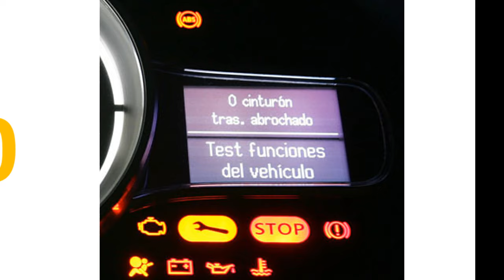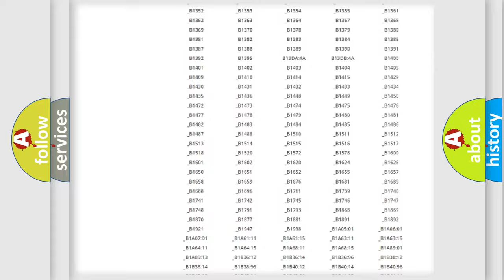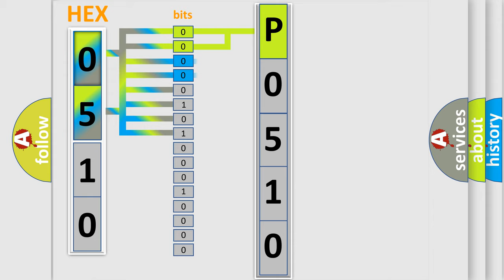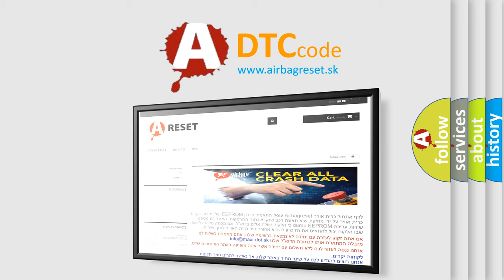DTC Lexus P0510 Short Explanation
Contents:
0:21 Basic DTC analysis according to OBD2 protocol standard.
1:48 Insight into programming
2:58 A diagnostically understandable description of the Diagnostic Trouble Code
3:05 Basic error definition

Make:
Lexus
Code:
P0510
Definition:
Steering Assist Control Solenoid Actuator Circuit plausibility failure
Description:
Ignition ON.Engine OFF test -- Initial ignition ON,no engine RPM or vehicle speed present.Engine ON test -- If Engine OFF test passes,engine RPM and vehicle speed present.
Cause:
A short to voltage,short to ground,or open or high resistance is detected on the high control or low control circuit.